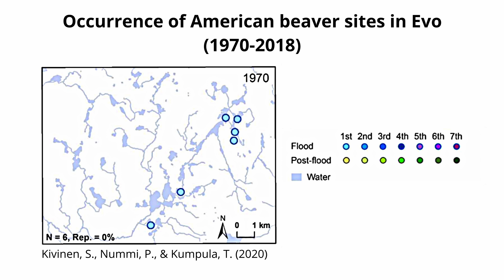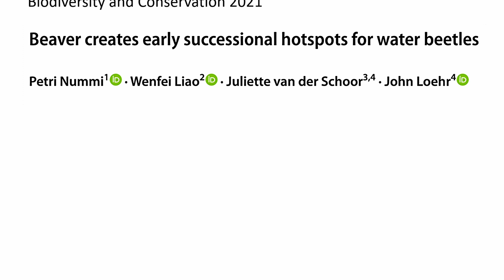Beaver research in the Evo area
Beavers are extraordinary ecosystem engineers and a keystone species in wetland environments. By building dams they can cause floods which profoundly modify the landscape.
Why do beavers build dams? What are the effects of their engineering activities on local biodiversity and on us?

Petri Nummi is a University lecturer at the University of Helsinki. He has actively investigated beaver populations in the wetlands of the Evo forests, in southern Finland. In this video Petri takes us on a journey to a beaver pond in Evo. He explains how these animals benefit a great variety of species, ranging from invertebrates and frogs to birds and mammals – including humans!